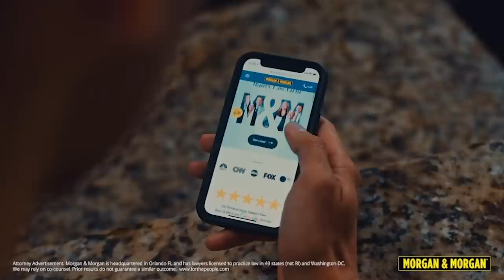Building mini BUDGET Fish Traps 1v1 CHALLENGE!? (Home Depot Only)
If you’re ever injured in an accident, you can check out Morgan & Morgan. You can submit a claim in 8 clicks or less without having to leave your couch.

Check out @imgriffjohnson